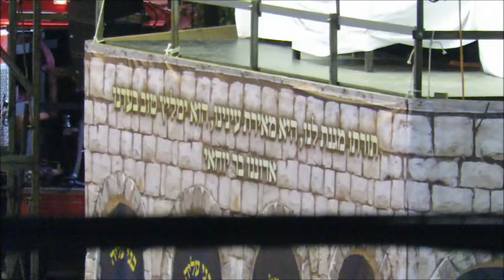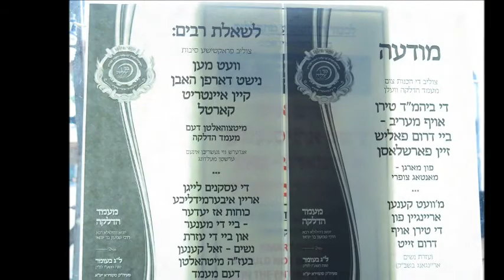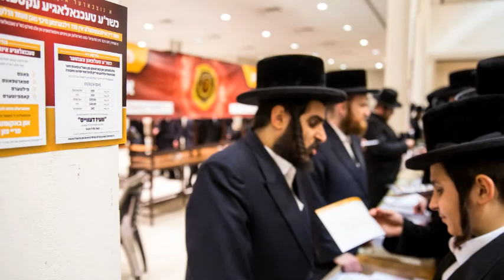Lag Ba'omer 2016 in skver\ל''ג בעומר תשע''ו בסקווירא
just to remamber it!!!